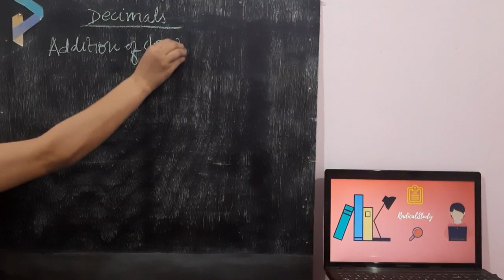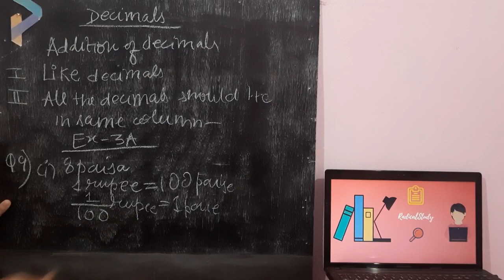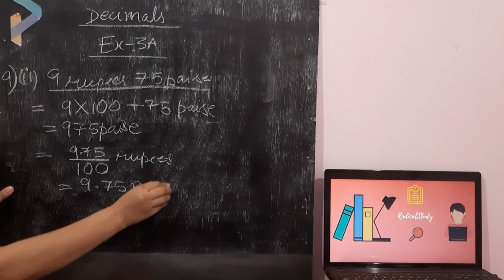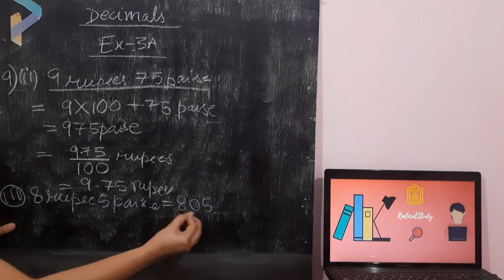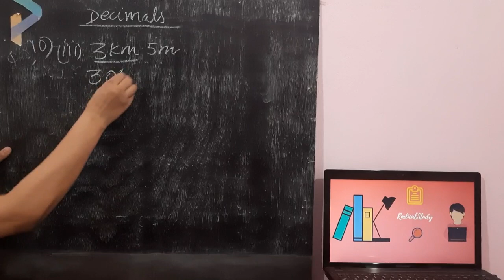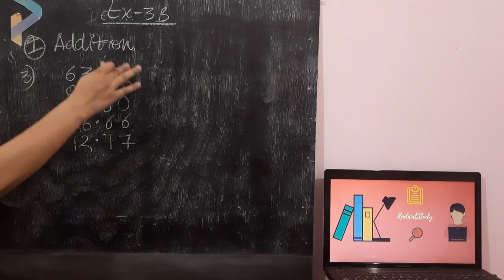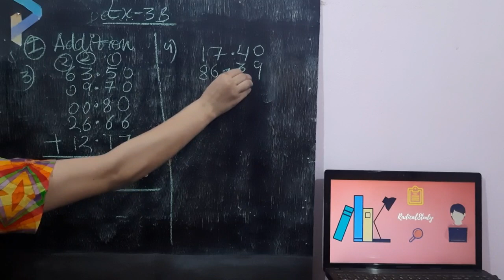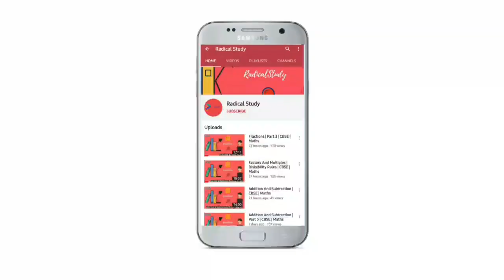Decimals | Part 4 | Addition Of Decimals | CBSE | Maths